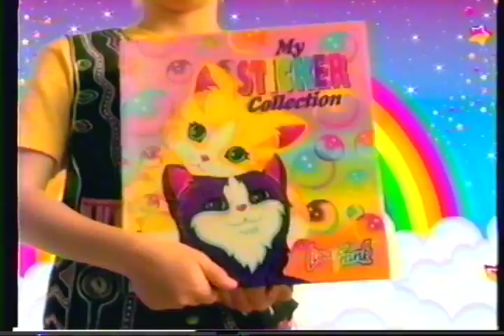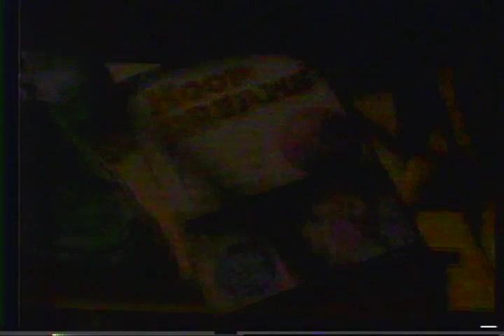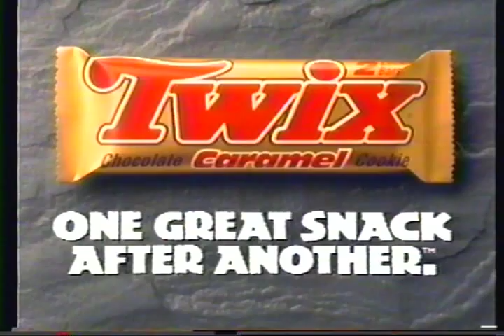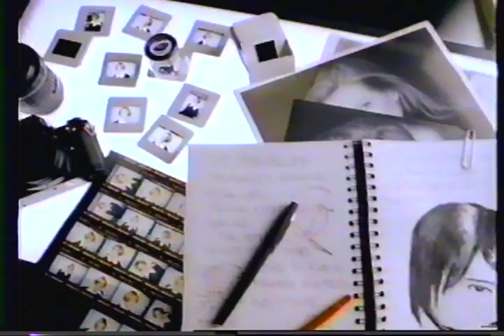Vintage May 19 - May 25, 1995 Television Commercials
Recorded off of Cartoon Network between May 19 - May 25 , 1995.

List of Commercials:

- 0:00 "Lens Express" Contact Lens Service Commercial

- 1:00 Hasbro "G.I Joe P-40 Warhawk" Toy Commercial

- 1:30 "Lisa Frank" Accessories Commercial

- 2:00 TBS "Who's The Boss" Commercial

- 2:15 Larami "Super Soaker XP" Water Guns Commercial

- 2:45 "Lens Express" Contact Lens Service Commercial 2

- 3:15 "Hank Aaron: Chasing The Dream" Collector's Set Commercial

- 3:30 Mars Incorporated "Skittles" Candy Commercial

- 3:45 Mars Incorporated "Snickers" Chocolate Bar Commercial ("Scott Silveira: Roller Hockey Player")

- 4:00 "Hoop Dreams" Book Commercial

- 4:15 World Championship Wrestling Apparel Catalog Commercial

- 4:45 Mars Incorporated "Twix" Chocolate Bars Commercial

- 5:15 Kellogg "Rice Krispies Treats" Cereal Commercial

- 5:45 McDonald's "Happy Meal" Toy Commercial ("Spider-Man")

- 6:00 Mars Incorporated "M&M's" Candy Commercial (Daisy Fuentes)

- 6:15 Larami "Super Soaker XP" Water Guns Commercial 2

- 6:45 "Entertainment Weekly Lite Gold" Music Compilation Commercial

- 8:45 "Markoza Color Transformers" Markers Commercial

- 9:45 "Vidal Sassoon" Shampoo & Conditioners Commercial

- 10:15 CAP "Shout 'N Shoot 2" Headset Water Gun Commercial